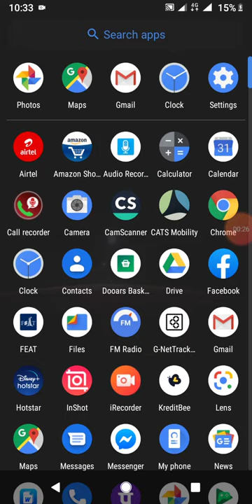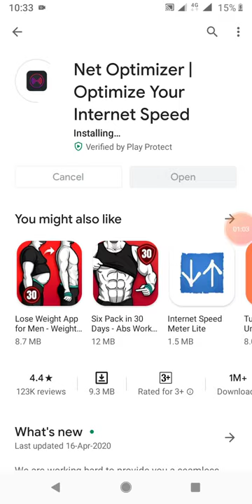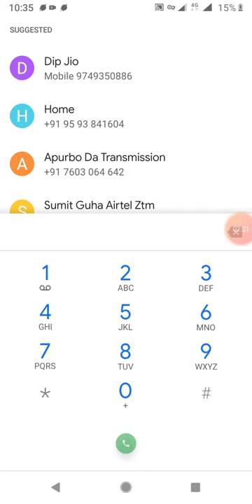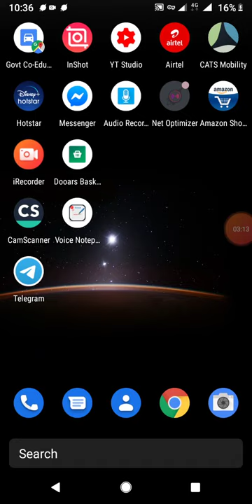How to Increase4G Data Speed in 3 Step 1 minutes .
4G data Speed 1 minutes pe high kare .
Any Question pls Comments Below.

internet speed boost.
high speed internet.
4G data boost .

tips & tricks.